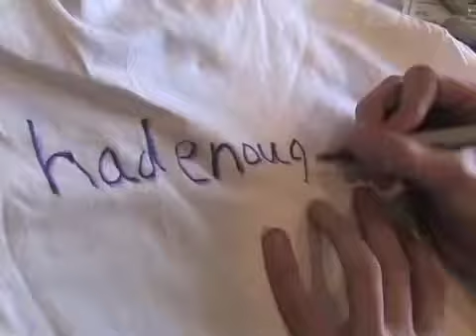Make a Statement Day 2012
What does your clothing say about you? . . . Needham students use t-shirts to express themselves.